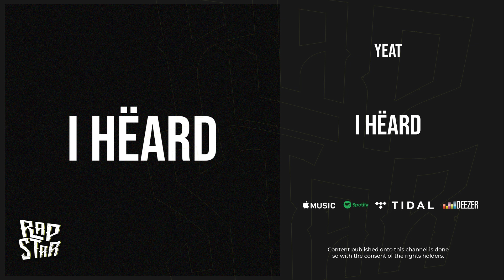Yeat - ''I Heard''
» Stream Yeat - ''I Hëard'' [prod lukovic]